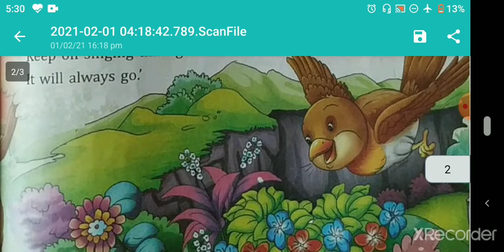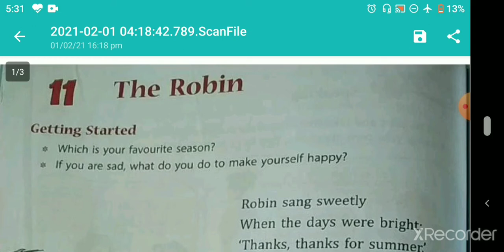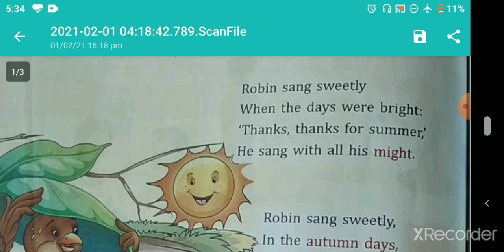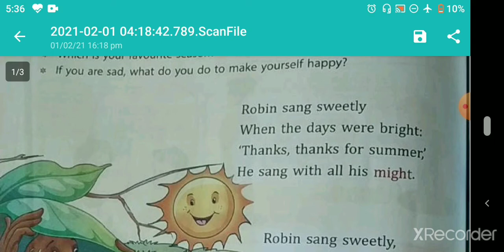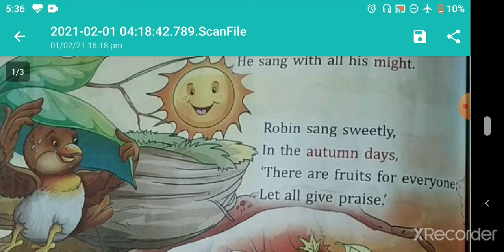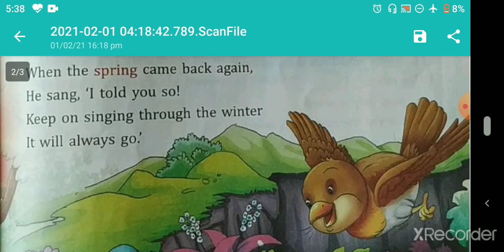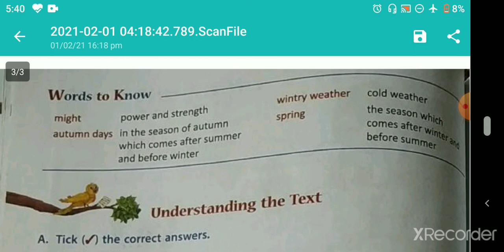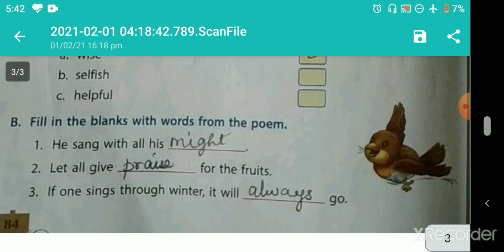Class 3 Eng Ch 11 The Robin,